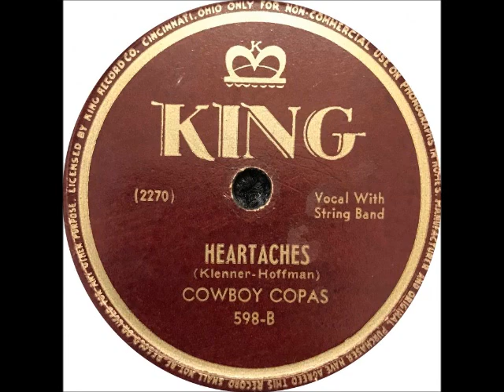Heartaches ~ Cowboy Copas with String Band (1947)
Title: Heartaches
Artist
Label: KingRecords 591
Matrix / Runout: 2270
Flip-side
Composer(s): JohnKlenner and AlHoffman
Year: #1947
Genre